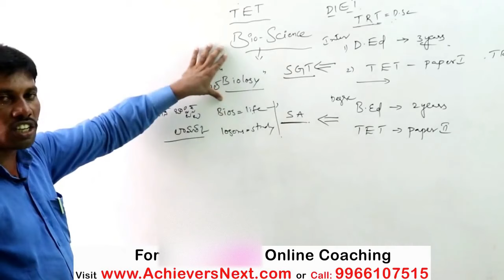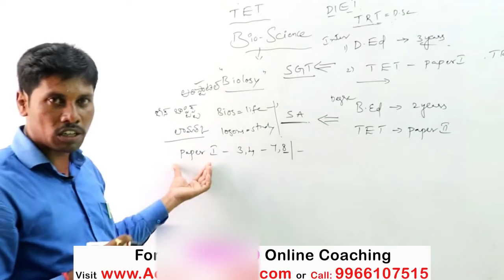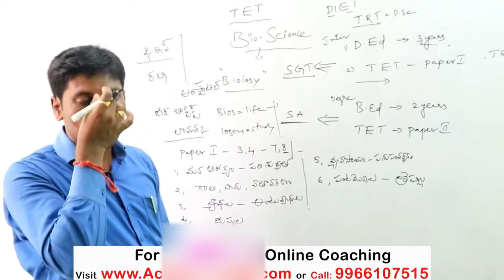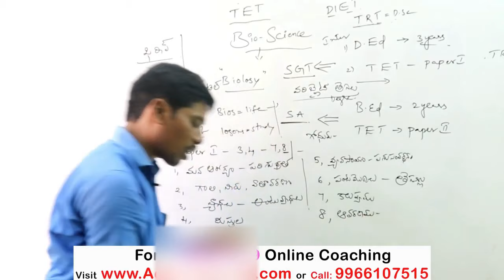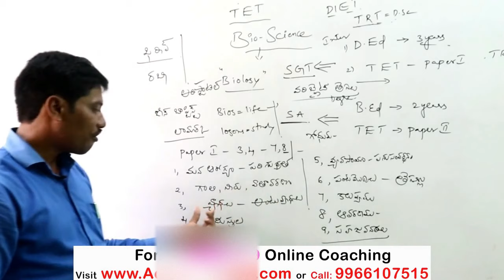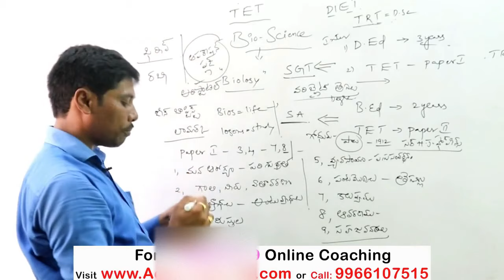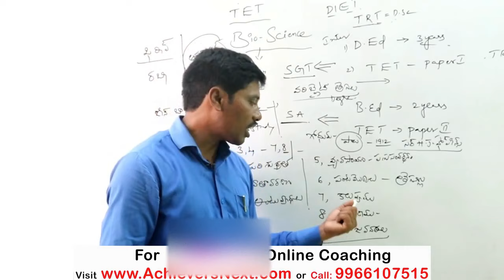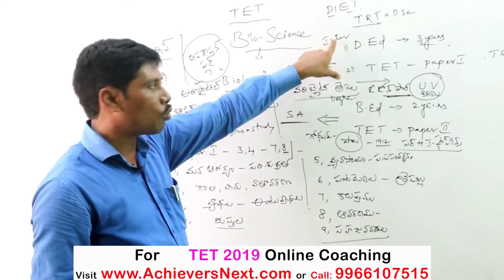TET DSC Online Coaching | Biological Science Syllabus Analysis | Achievers Academy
Here is the Video on TET DSC Biological Science Syllabus Analysis including preparation tips and information about TET DSC Online_Coaching Classes by Achievers Academy

 1. APPSC Group 1 Prelims
 2. APPSC Group 2
 3. APPSC Group 3 Panchayat Secretary
4. APPSC Group 4
5. APPSC General Studies
6. APPSC ASO
7. AP VRO

1. TSPSC Group 1 Prelims
 2. TSPSC Group 2
 3. TSPSC Group 3
4. TSPSC General Studies

1. AP SI & PC
2. TS SI & PC

1. RRB NTPC
2. RRB JE
3. RRB Group D

1. Indian Polity
2. Indian Economy
3. Arithmetic & Reasoning
4. Competitive English Grammar

1. TS TET Paper 1
2. TS TET Paper 2 Social studies
3. TS TET Paper 2 Mathematics & Science
3. AP TET Paper 1
4. AP TET Paper 2

TOP FEATURES OF OUR COURSES:

24X7 HOURS ACCESS TO PRE-RECORDED VIDEO CLASSES BY SUBJECT EXPERTS